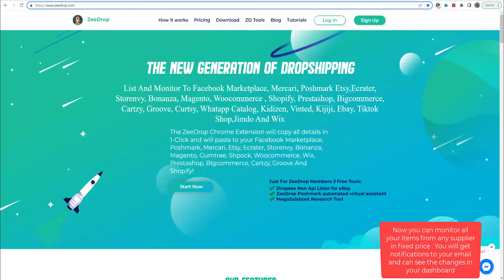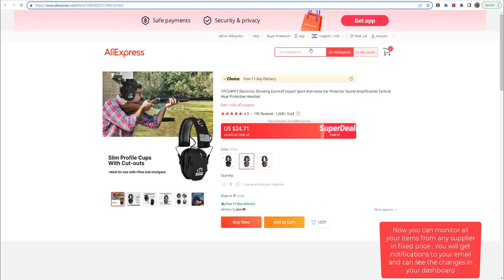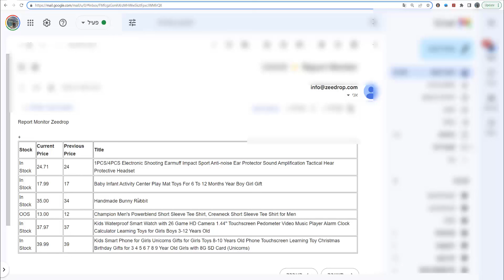Monitor All your Products From Any Supplier Unlimited And Free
🔥 Revolutionize Your Product Monitoring Game – Free and Unlimited! 🔥

Welcome to an eye-opening video that unveils the power of monitoring all your products from any supplier, without limitations, and absolutely free of cost. Whether you're an experienced e-commerce enthusiast or just stepping into the world of online selling, this tutorial is your gateway to a game-changing strategy that will transform the way you manage your inventory.

🔹 Introduction to the concept of unlimited and free product monitoring
🔹 How to effectively monitor products from various suppliers
🔹 Strategies for optimizing your inventory management
🔹 Tips for enhancing your sourcing and pricing decisions
🔹 Real-world examples of successful sellers who leverage free product monitoring

💡 Why Product Monitoring Matters 💡

✅ Stay Ahead of Trends: Keep track of the latest products and stay ahead of your competitors.
✅ Streamline Inventory: Ensure your inventory is up-to-date, preventing stockouts and overstocks.
✅ Optimize Sourcing: Make informed decisions about what products to source and where.
✅ Boost Profitability: By being in the know, you can maximize your profits with strategic pricing.

Share it with fellow e-commerce enthusiasts who can benefit from this knowledge.

Thank you for being part of our community and for exploring the possibilities of unlimited and free product monitoring. Get ready to transform your e-commerce journey and take your inventory management to the next level!